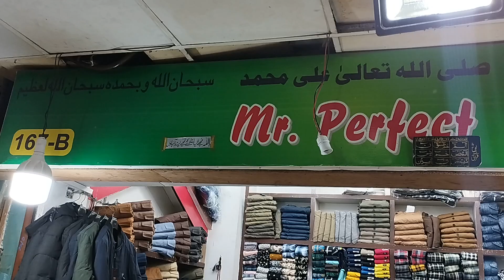Mr Perfect Garments - Garment Shop - Panorama Centre Mall Road, Lahore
for more detailed information of product and services available in your neighbourhood.